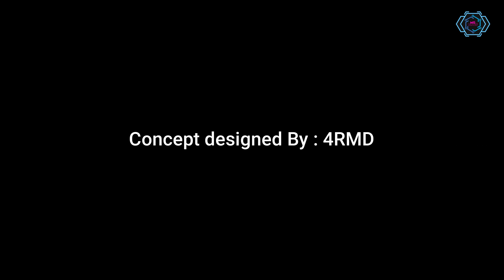The new iPhone SE 4 - 2024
📱 iPhone SE 4: A Compact Powerhouse with Cutting-Edge Features

Discover the perfect blend of performance and portability with the iPhone SE 4. This compact yet mighty smartphone packs a punch, bringing you the best of Apple's technology in a sleek and pocket-friendly design.

✨ Stunning Display:
Immerse yourself in the vibrant visuals on the 6.1-inch OLED display. Protected by Ceramic Shield, every detail shines with clarity, making your viewing experience truly exceptional.

📸 Advanced Camera System:
Capture the world around you with precision using the new 48MP wide lens. From 4K video recording to macro photography, night mode, and cinematic mode, the iPhone SE 4 empowers you to unleash your creativity in every shot.

🔐 Secure and Seamless:
Experience the convenience of Face ID, ensuring secure access to your device with just a glance. Your privacy is paramount, and the iPhone SE 4 provides a seamless and intuitive way to unlock your world.

🔋 Extended Battery Life:
The iPhone SE 4 is optimized for efficiency, offering extended usage without compromising on performance.

⚡ Fast Charging with USB-C:
Power up in a flash with USB-C connectivity. The iPhone SE 4 supports faster charging, ensuring you spend less time tethered to an outlet and more time enjoying your device on the go.

🚀 A16 Bionic Chip:
Under the hood, the A16 Bionic chip fuels the iPhone SE 4 with incredible speed and responsiveness. Whether you're gaming, multitasking, or streaming, this powerful chip ensures a smooth and efficient experience.

The iPhone SE 4 is a testament to Apple's commitment to delivering cutting-edge technology in a compact form factor. Elevate your mobile experience with the perfect balance of performance and convenience. 🚀📸🔒

Concept Designed By : @4RMDchannel

Software I Use :

-Prowshow
-Filmora12
-Adobe Photoshop
-Audacity